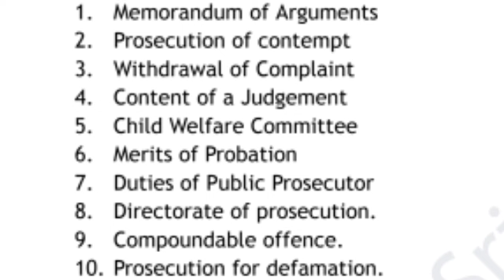Crpc Important Questions | TNDALU | LAST MINUTE PREPARATION